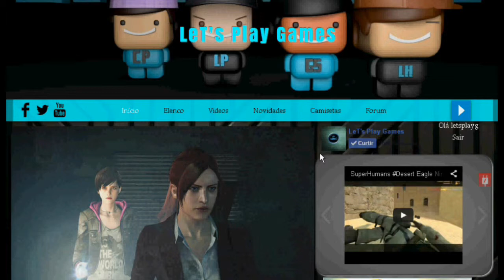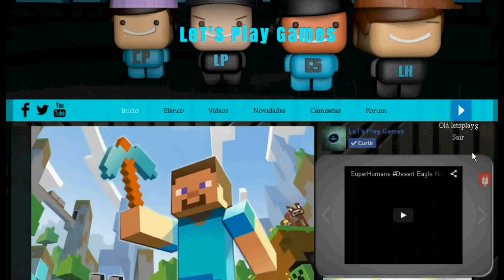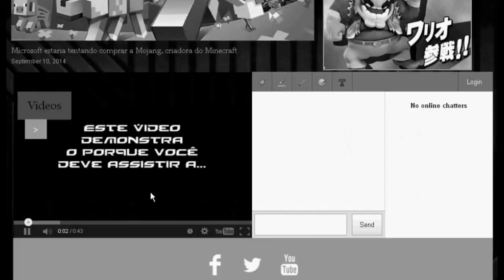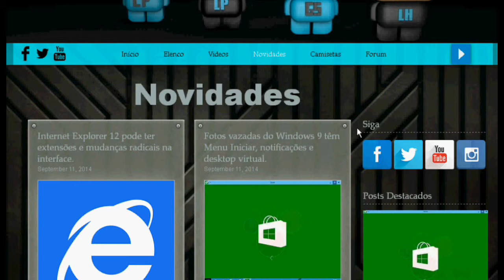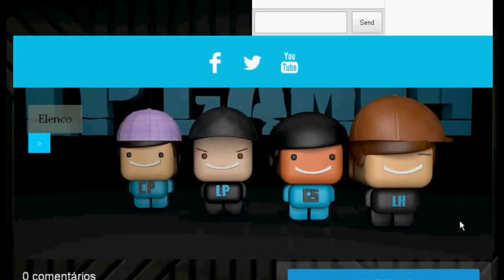Tour Pelo Novo Site